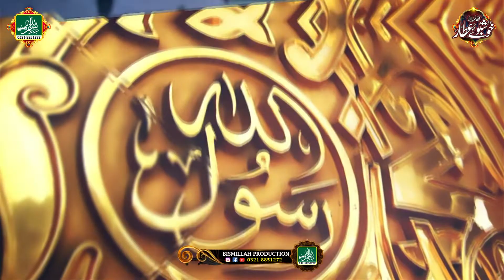New Heart Touching Naat - Lajpal Nabi ﷺ Mere - Hafiz Ghulam Mustafa Qadri - New Mehfil 2024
Title -  Lajpal Nabi ﷺ Mere
Artist - Hafiz Ghulam Mustafa Qadri
Label - BISMILLAH PRODUCTOIN

Hi Friends!! I Bring New Video For You || New Heart Touching Naat - Lajpal Nabi ﷺ Mere - Hafiz Ghulam Mustafa Qadri - New Mehfil 2024